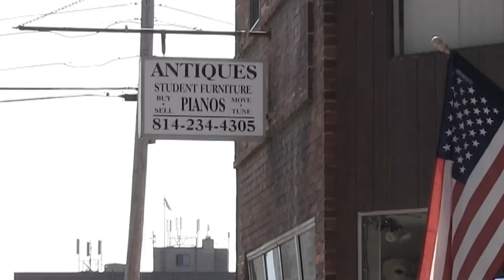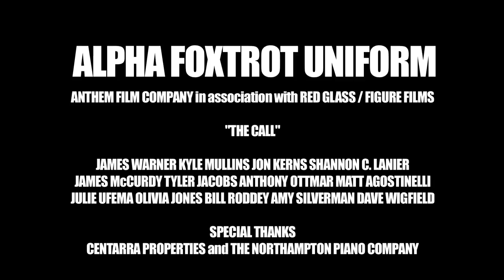Alpha Foxtrot Uniform Rental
Figure Films teamed up with Anthem Film Co. to produce a short selling video for their props and costumes division. If you like what you see, give us a call. If you like the costumes, give them a call!